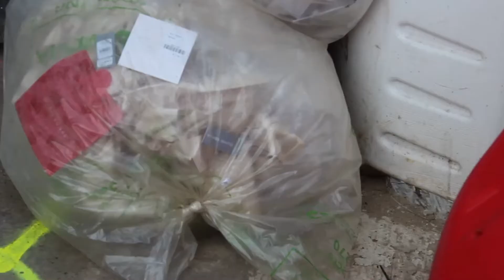Talking Time: Societies Priorities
What are the biggest issues surrounding nature and the environment right now? Shahnoor thinks its time, and has been digging into the idea through interviews with young people.

Young people on the Keeping it Wild Traineeship undertake Headliners Media and Journalism throughout their 3 month placement.